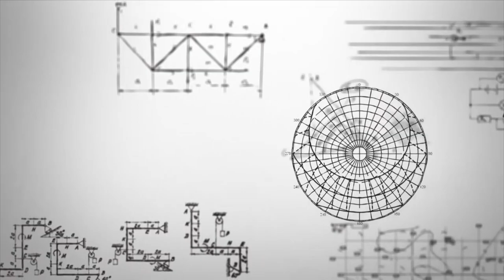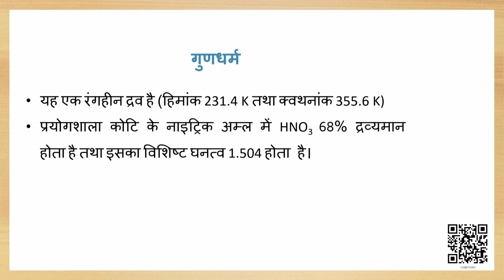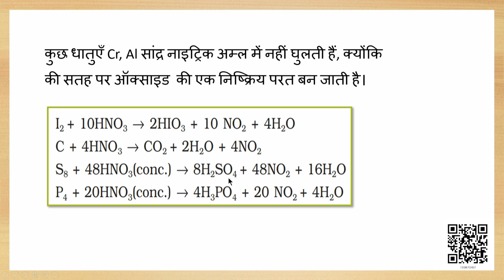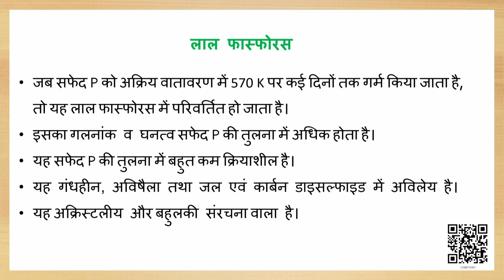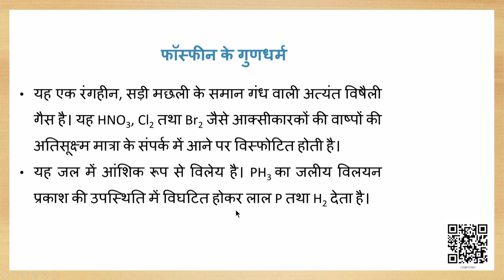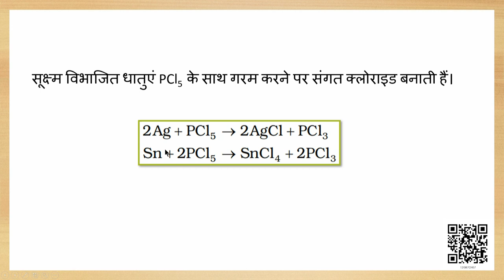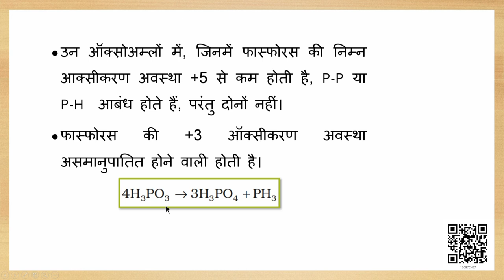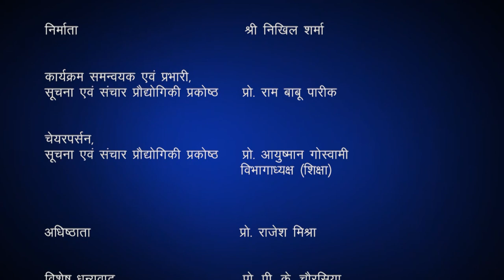Class 12 रसायन विज्ञान : पाठ 7. p-ब्लॉक के तत्व (भाग 2)